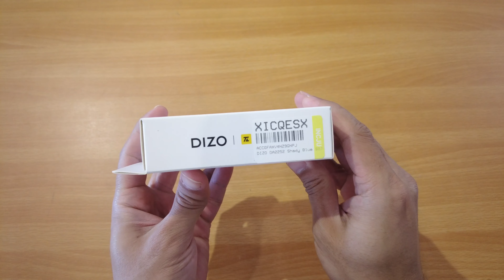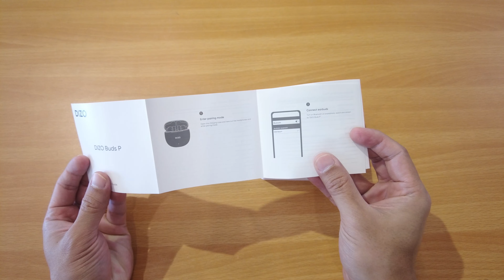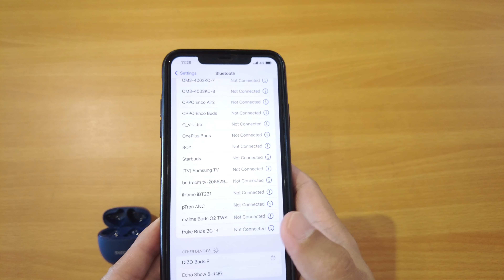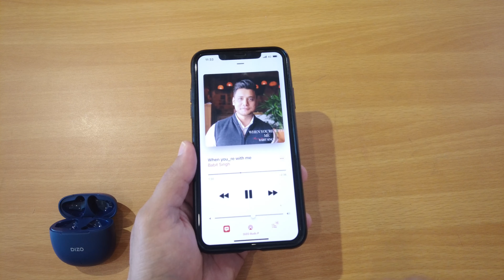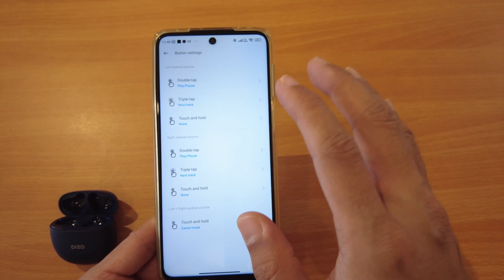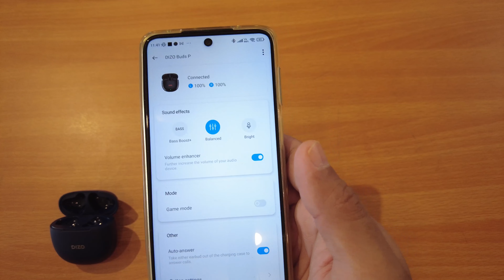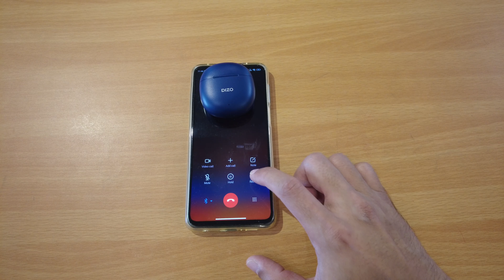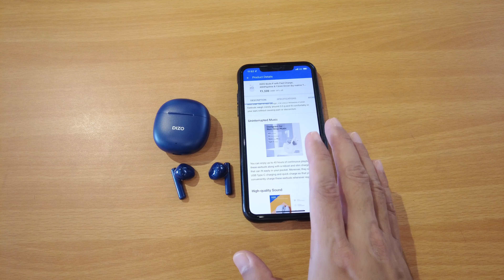Dizo Buds P | Unboxing and Review In Hindi | The Best TWS below Rs 1300 | Punchi Man Tech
Hey folks! This video is a part of my Punchi Man Tech Videos. In case you are wondering why does my logo say "Pun-Chi Man", then that's what I'm calling my vlogs moving forward. Pun-Chi stands for Punjabi Chinese (In case you don't know it already, I'm Punjabi Chinese :) ). In this video, I am doing a quick unboxing and review of the Dizo Buds P which is available for only Rs. 1299 on Flipkart India. This is a budget TWS product and I am excited to be reviewing this little TWS because of the price and open ear design of the device. How is the sound quality and call quality of this earphones? How is the build quality of the Dizo Buds P? Does it work with the realme link app? Watch this before you buy.

Kindly feel free to check each chapter out if you can or scroll over to the chapter which interests you the most:

The video is broken down into the following:

Chapters:

0:00 Introduction
1:03 Dizo Buds P Box Information
3:29 Unboxing the Dizo Buds P
8:26 Pairing the Dizo Buds P with an Iphone
9:37 Sound quality of the Dizo Buds P with an Iphone
12:07 Pairing the Dizo Buds P with an Android phone
14:08 Realme link app on the Android phone with the Dizo Buds P
17:48 Gaming on the Dizo Buds P
19:47 Quick comparison of the Dizo Buds P vs Oppo Enco Air 2
21:57 Call Quality of the Dizo Buds P
23:19 Battery life of the Dizo Buds P TWS earphones
24:09 Final thoughts on the Dizo Buds P
26:53 Outro

My recording equipment:
DJI Pocket 2 protective case pouch

Link to buy the Dizo Buds P

Acer 109 cm (43 inches) Boundless series 4K Ultra HD Android Smart LED TV

Redmi 108 cm (43 inches) 4K Ultra HD Android Smart LED TV X43

Samsung Crystal 4K Pro AUE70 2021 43 inch 4K TV
Samsung Crystal 4K Pro AUE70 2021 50 inch 4K TV
Samsung Crystal 4K Pro AUE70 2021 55 inch 4K TV
Samsung Crystal 4K Pro AUE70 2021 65 inch 4K TV

Please note there have been reports of people receiving defective units of the AUE60 and AUE70. Just thought I will mention this here.

Samsung 138 cm (55 inches) The Frame Series 4K Ultra HD Smart QLED TV QA55LS03AAKLXL (Black) (2021 Model)
Samsung 163 cm (65 inches) The Frame Series 4K Ultra HD Smart QLED TV QA65LS03AAKLXL (Black) (2021 Model)

Hisense 126 cm (50 inches) 4K Ultra HD Smart Certified Android LED TV 50A73F (Metal Gray) (2021 Model) | With 102W JBL Speakers
Hisense 139 cm (55 inches) 4K Ultra HD Smart Certified Android LED TV 55A73F (Black) (2020 Model) | With JBL 6 Speaker System
Hisense 164 cm (65 inches) 4K Ultra HD Smart Certified Android LED TV 65A73F (Black) (2021 Model) | With JBL 6 Speaker System

Sony Bravia 139 cm (55 inches) XR series 4K Ultra HD Smart Full Array LED Google TV XR-55X90J (Black) (2021 Model) | with Alexa Compatibility
Sony Bravia 164 cm (65 inches) XR series 4K Ultra HD Smart Full Array LED Google TV XR-65X90J (Black) (2021 Model) | with Alexa Compatibility
Sony Bravia 139 cm (55 inches) XR series 4K Ultra HD Smart OLED Google TV XR-55A80J (Black) (2021 Model) | with Alexa Compatibility

LG 108 cm (43 inches) 4K Ultra HD Smart LED TV 43UP7500PTZ (Rocky Black) (2021 Model)
LG 127 cm (50 inches) 4K Ultra HD Smart LED TV 50UP7500PTZ (Rocky Black) (2021 Model)
LG 139.7 cm (55 inches) 4K Ultra HD Smart LED TV 55UP7500PTZ (Rocky Black) (2021 Model)
LG 165.1 cm (65 inches) 4K Ultra HD Smart LED TV 65UP7500PTZ (Rocky Black) (2021 Model)

LG 109.2 cm (43 inches) 4K Ultra HD Smart LED TV 43UP7720PTY (Light Black) (2021 Model)
LG 139.7 cm (55 inches) 4K Ultra HD Smart LED TV 55UP7720PTY (Light Black) (2021 Model)
LG 165.1 cm (65 inches) 4K Ultra HD Smart LED TV 65UP7720PTY (Light Black) (2021 Model)

LG 139.7 cm (55 Inches) 4K Ultra HD Smart OLED TV OLED55C1PTZ (Grey) (2021 Model)
babit singh dizo buds p battery dizo buds p tws earbuds dizo buds p review